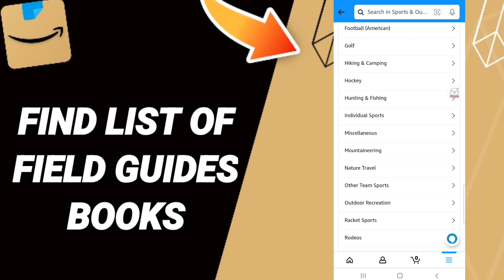How To Find List Of Field Guides Books On Amazon Shopping App